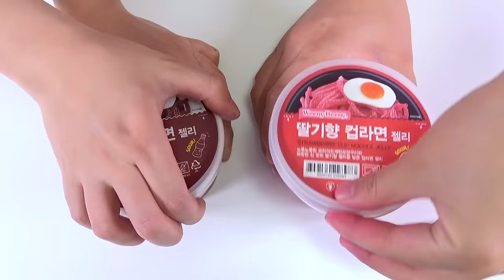पिंक फूड वीएस ब्लैक फूड चैलेंज DONA Mukbang दोना हिंदी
डोना और दोस्त पिंक फूड वीएस ब्लैक फूड चैलेंज ~